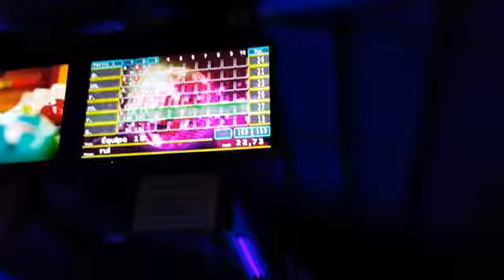Bowling Trick Shots | Perfect Night